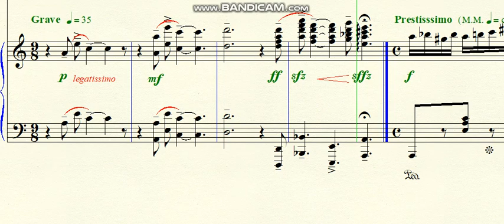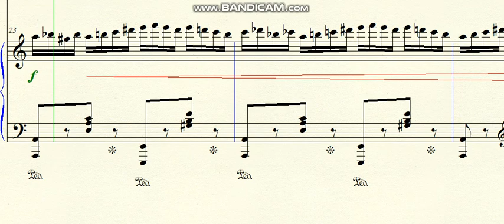DOK 7.31 - Pianeto (Intensity) - (Am) - Grave - Prestíssimo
~ inspirado no Prelúdio Op. 28, No. 16, (the "Hades") de F. Chopin
Brasil - 2019